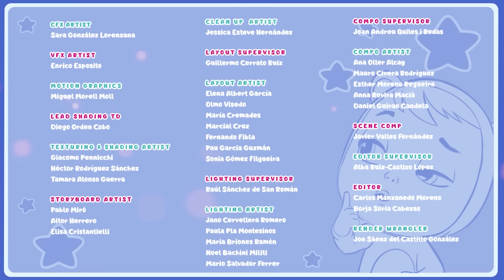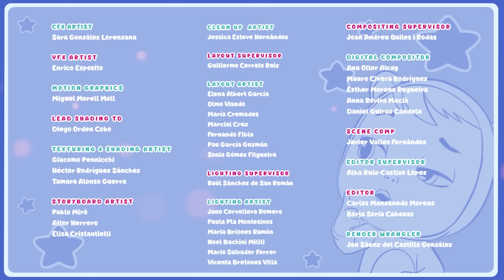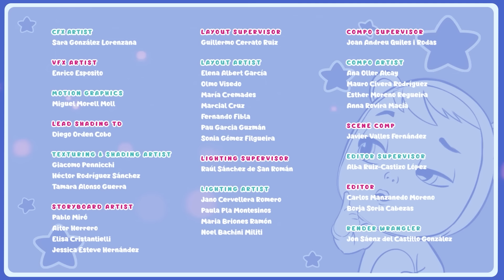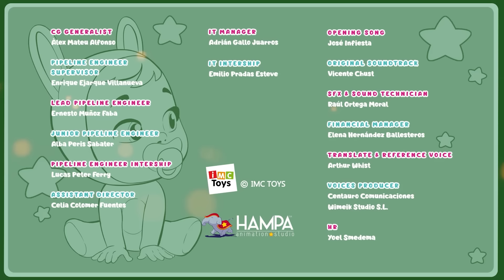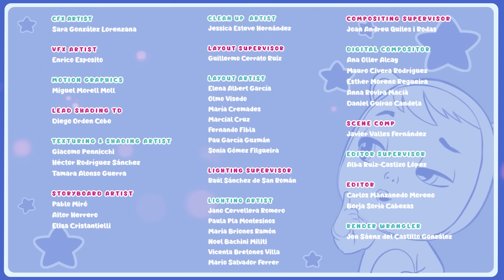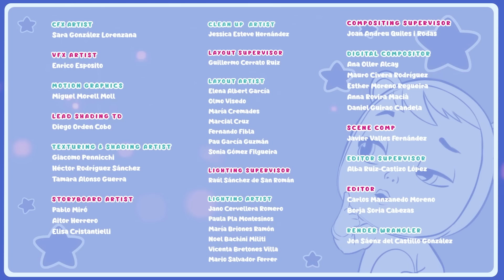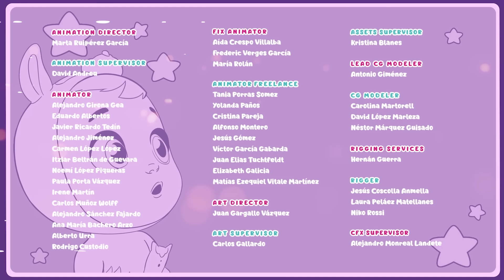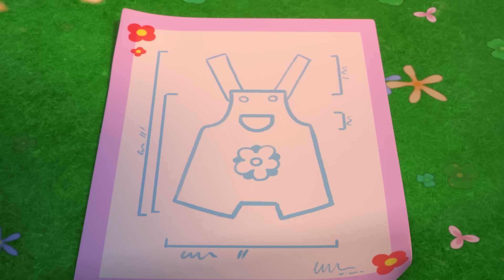Momente Haioase | CRY BABIES 💧 MAGIC TEARS 💕 Episoade Integrale 😍 în ROMÂNĂ